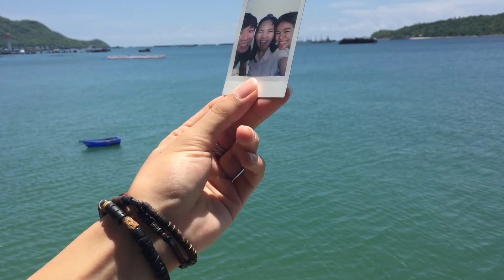Mylé x Sichang, Thailand | Vlog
I went on a very short vacay intended to visit one of my friend in Phetchabun which locate in northern part of Thailand. Somehow, our plan was unexpectedly changed. So, we decided to go to Sichang Island. It's my first time here and I have to say that I absolutely love it!

CAMERA - iPhone6

MUSIC